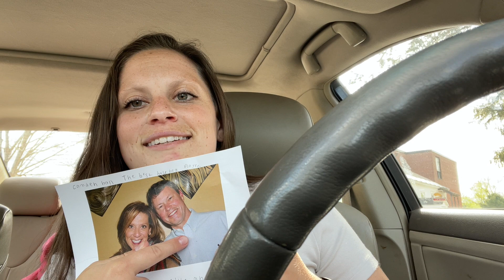did a cute lesson with my students today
brb doing this activity every day now